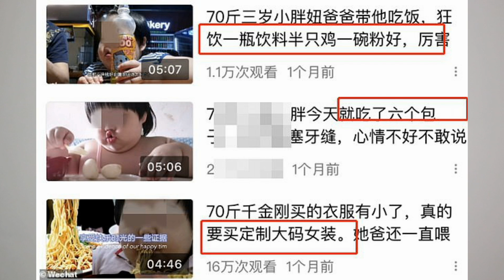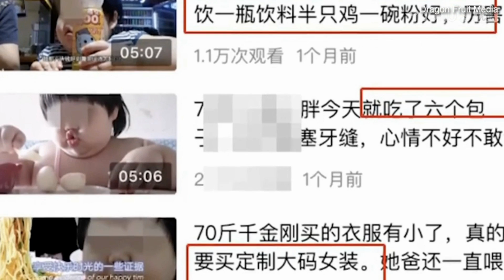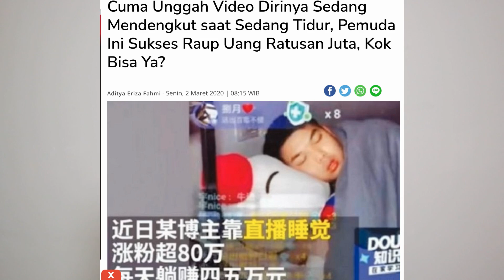ANAK 3 TAHUN DI PAKSA ORTUNYA BIKIN VIDEO MUKBANG DEMI UANG!! KASIAN BANGET...